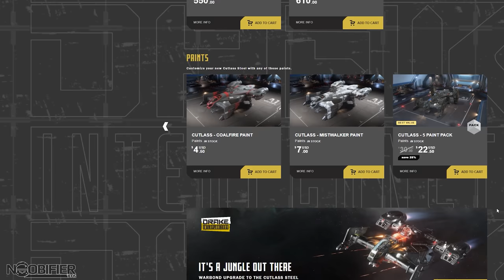The Cutlass STEAL ? Did I do that right?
✅Join 1337 DISCORD For Free NOW!

Star Citizen aims to span multiple video game types by combining space trading, space combat and shooter elements, in a first person massively multiplayer online game. Numerous content creators cover the ongoing situation to keep you informed and up to day. As an early backer and tester, you need to be ready for its quirks but you can also witness the game evolve.